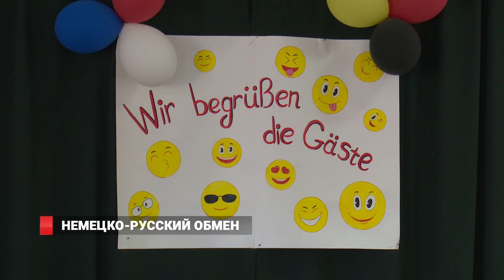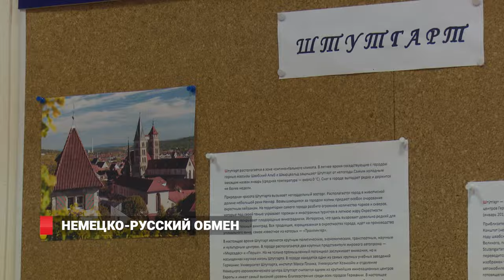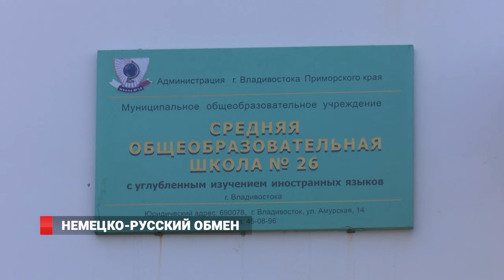Немецкие школьники выбрали Владивосток!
Владивосток впервые принимает делегацию немецких школьников. Целую неделю иностранные ученики будут посещать уроки наравне с местными одинадцатиклассниками. Выбор гостей пал на 26-ю школу с углубленным изучением иностранных языков.